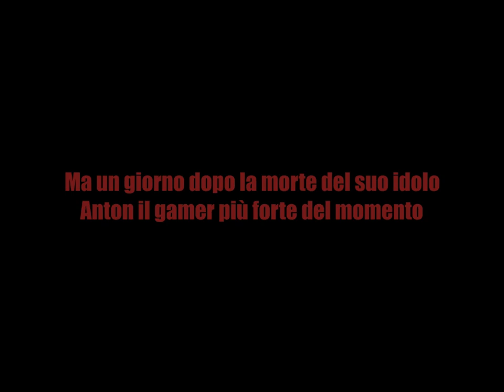KILLER GAMER; Corradino, Colzada; 3D Farè Lissone